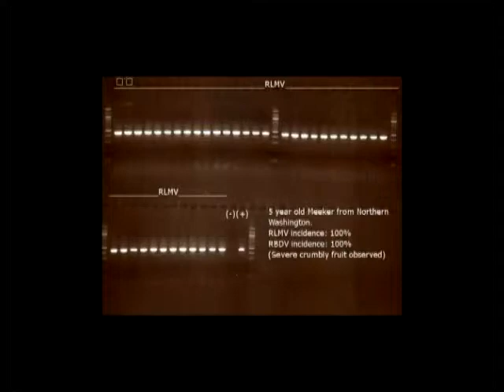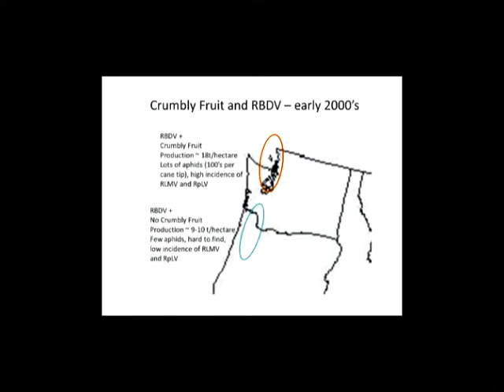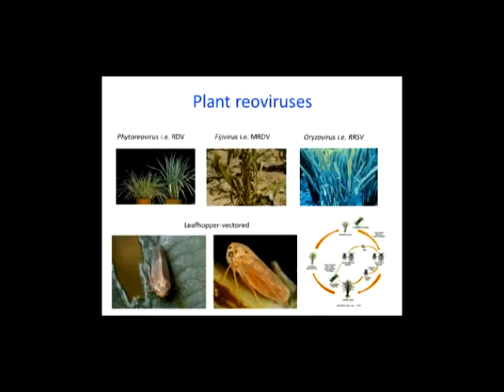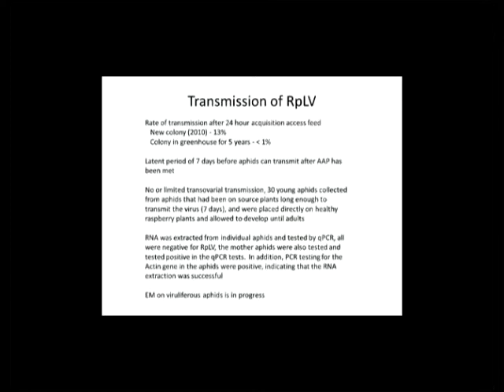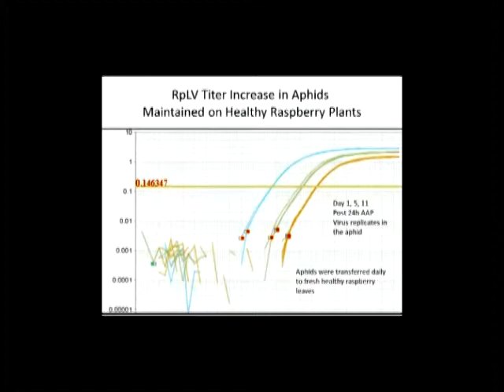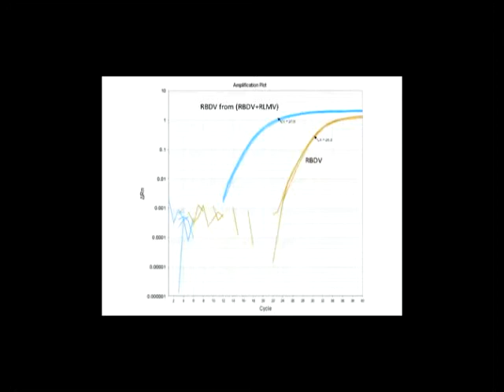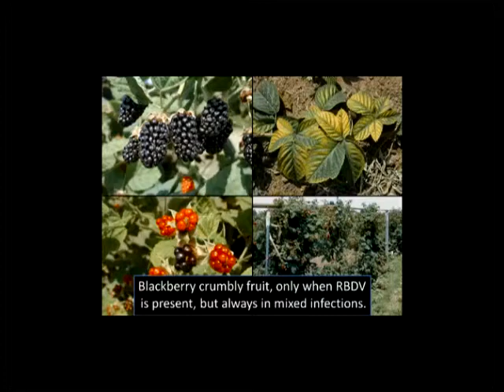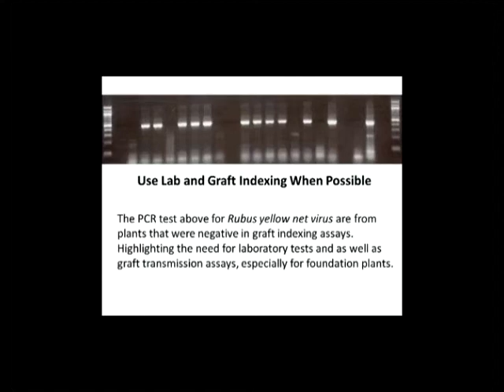Bob Martin Raspberry Virus Presentation part 2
Bob Martin presents research and background on Raspberry Bushy Dwarf Virus (RBDV) in the Pacific NW